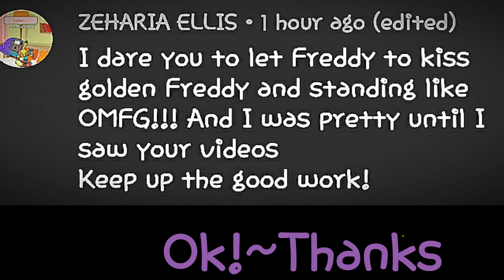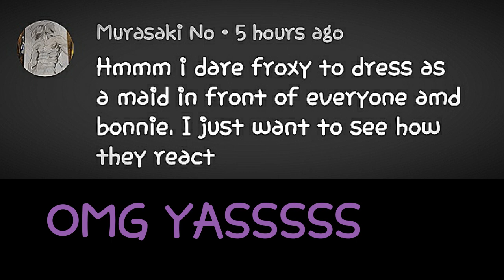Five Nights at Freddy's Dare series part 13~💖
~The music is "As Long as you love me" By: Justin Bieber

Hope you enjoyed the video and thank you do much for all the support you are giving me for this channel your all so amazing!